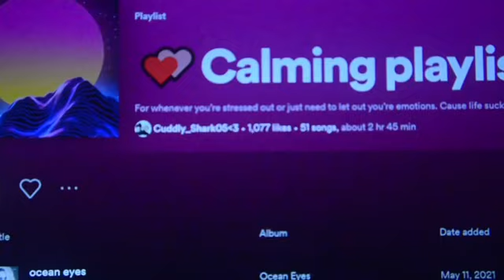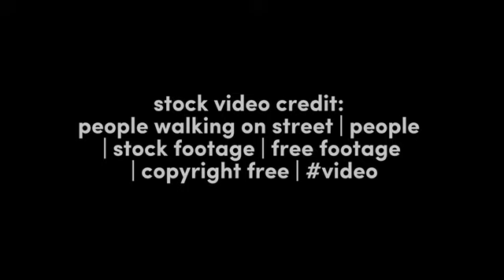Breaking the Stigma